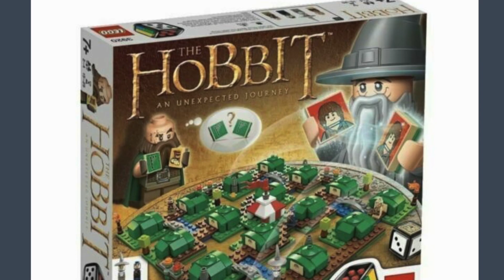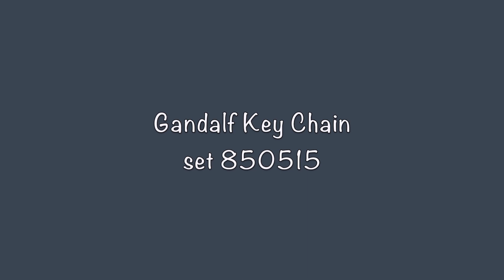Gandalf Evolution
The powerful wizard Gandalf starts our Lord of the Rings minifigure evolution. We hope you enjoy this video. Thanks :)